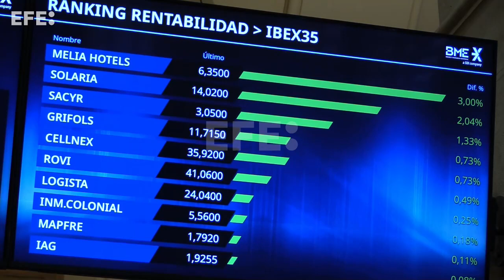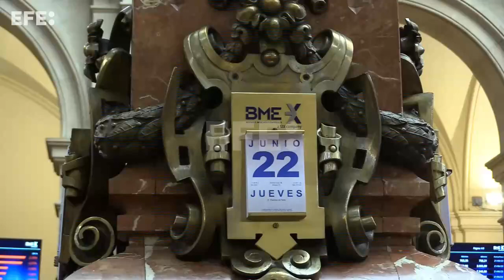El Ibex 35 cede un 0,76 % afectado por las subidas de tipos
Madrid, 22 jun (EFE).- (Imágenes: Vega Alonso) La Bolsa española ha caído este jueves el 0,76 % lastrada una vez más por el temor a las consecuencias para el crecimiento económico de los elevados tipos de interés, cuya bajada parece cada vez más lejana tras las últimas decisiones de los bancos centrales.